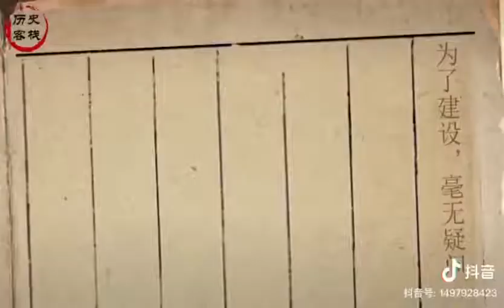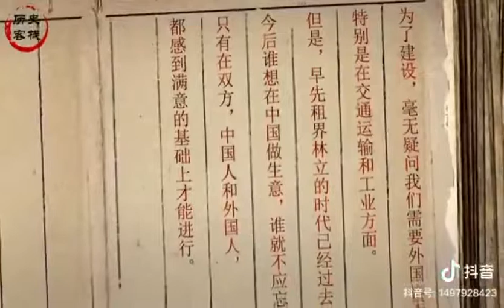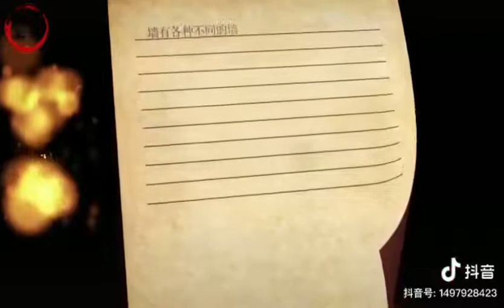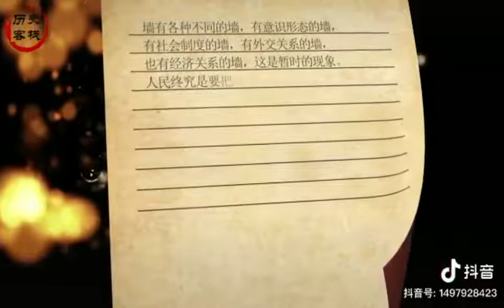全球头条:万恶的走资派邓小平你个狗畜生打胡乱说40年，现在终于被14亿中国人民还原真相了吧！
万恶的走资派李克强汉奸卖国贼政府，畜生蛆虫李彦宏，封爷爷的号，爷爷就把你们走资派碎尸万段!
我紫薇圣人空降银河系，全球大收割大审判邓小平，畜生蛆虫吃屎都不如的走资派李克强汉奸卖国贼政府开始了！